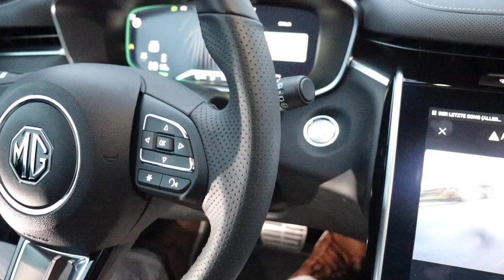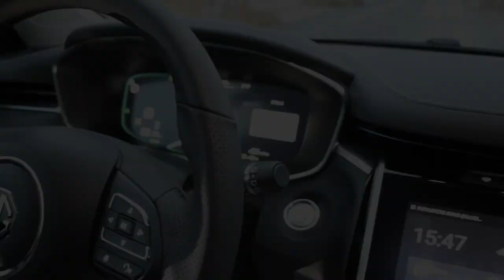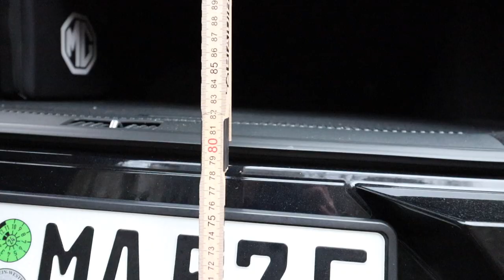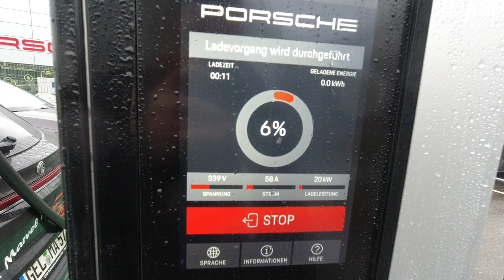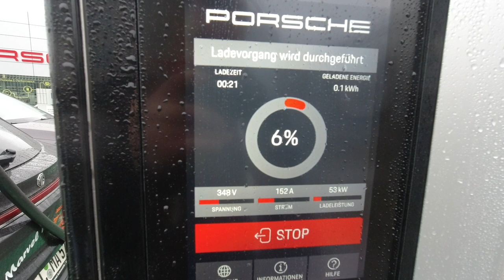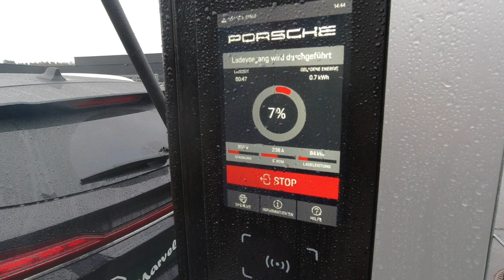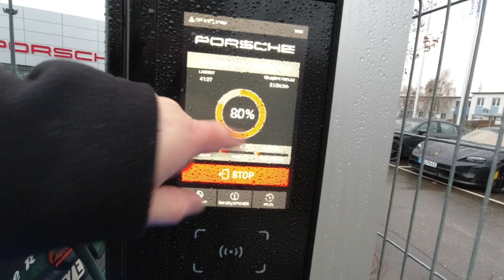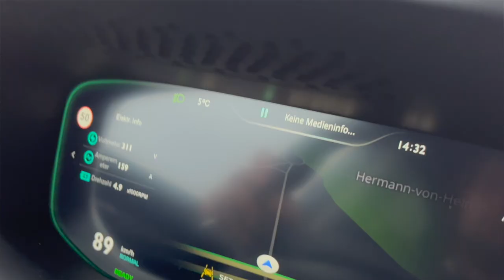Alltagstest - MG Marvel R | Ladespeed, Kofferraum, Wendigkeit & Kindersitze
Der MG Marvel R ist das neue Flaggschiff des ehemals brittischen Automobilherstellers. Das SUV-Coupe kommt vollgepackt mit jeder Menge Features wie einem 2-Gang-Getriebe, Haipin-Motor, Akku-Konditionierung, 150 Liter Frunk, MG Pilot Fahrassistenzsystemen und einem 12,3 Zoll grossem Infotainment Display im Innenraum.

Wie gut macht sich der Marvel R aber im Alltag? Kindersitze, Babyschale, Kinderwagen und Einkäufe. Kann das chinesische SUV hier seine Trümpfe ausspielen? Das und vieles mehr seht Ihr in diesem Video.